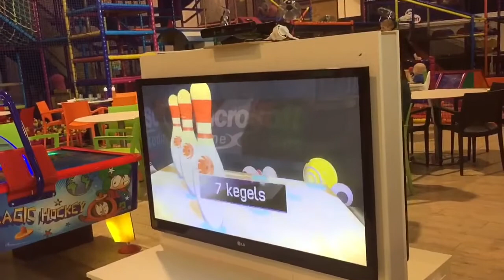Spelekids Loosdrecht , part 1.#18